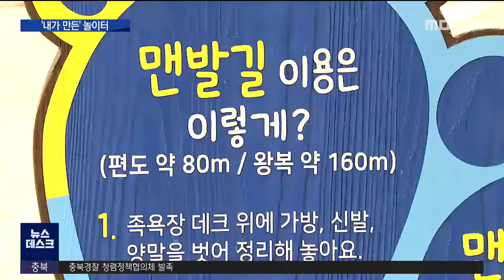내가 만든 '꿈의 놀이터', 아동 친화도시의 조건ㅣMBC충북NEWS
◀ＡＮＣ▶
 '놀이터에 그네가 더 많으면 어떨까?', '미끄럼틀은 좀 더 재밌을 수 없나?' 이런 어린이들의 상상이 현실이 된 놀이터가 충주의 한 초등학교에 마련됐습니다.

 어린이가 직접 만든 놀이터는 학교 담장을 넘어 지역에서도 실현되고 있는데, '아동 친화 도시'를 만들겠다는 지자체들 눈여겨볼 만합니다.
 허지희 기자가 보도합니다.

           ◀ＥＮＤ▶

 초등학교 쉬는 시간 전교생이 우르르 몰려나옵니다.

 새 놀이터를 만나는 첫날입니다.

 여러 명이 함께 탈 수 있는 대형 그물 그네부터 3층 높이의 미끄럼틀이 호기심과 모험심을 자극합니다.

 충청북도교육청의 새공간, NEWSPACE 사업을 통해 도내에선 처음 선보이는 학교 내 나무 놀이터.

 기존 철제 놀이터에서 벗어나 4계절 이용이 쉽도록 모든 시설 뼈대는 나무를 활용했습니다.

           ◀ＩＮＴ▶
오봉석/충주금릉초 교감
여름에는 뜨거워서 만질 수 없고, 겨울엔 반대로 차가워서...놀이터를 바꾼다면 제발 만질 수 있고 언제 가서도 놀 수 있는 그런 나무로 좀 해달라...

 나무 놀이터는 아이들의 의견이 대부분 반영됐습니다.

 주축이 된 학생 동아리가 전교생의 의견을 모았더니, 철봉 같은 운동 전용 기구보단 좀 더 높고 재미있는 모양의 미끄럼틀, 많은 그네를 원한다는 답이 가장 많았습니다.

           ◀ＩＮＴ▶
현다은/충주금릉초 동아리 대표 5학년
줄이 엄청나게 길었거든요. 그네의 양을 좀 많이 설치해달라는 의견도 많았었어요.

 아이들이 흙 밟을 시간 없으니, 흙길이 있었으면 좋겠다는 학부모와 교사들의 의견도 나왔습니다.

           ◀ＩＮＴ▶
김민서/충주금릉초 학부모
흙하고 좀 친해지면 더 좋을 것 같기도 하고 건강도 지밌게 챙길 수 있고 그래서 그런 게(흙길) 있으면 좋겠다 말씀을 드렸었는데...

 이런 많은 의견을 하나로 모으는 것은 쉽지 않았지만, '놀이터'로 완성되는 과정을 통해 아이들은 '작은 민주주의'를 배웠습니다.

           ◀ＩＮＴ▶
여수민/충주금릉초 학생회장
전체가 원하는 것을 알 수 없다보니까 그것을 생각하는 게 '친구들이 어떤 것을 원할까'라고 생각하는 게 어려웠던 것 같고, 친구들이 재밌게 놀고 하니까 저도 하면서 힘들었던 부분도 많았는데 그게 잊혀지는 것 같아요.

 어린이가 직접 만든 놀이터는 학교 담장을 넘어 지역에서도 기획되고 있습니다.

 지난해 문을 연 경남 창원형 놀이터 1호

 지역 주민 참여단의 의견을 모아 놀이터를 세울 공간을 정하고, 놀이터도 주민과 어린이들이 직접 디자인했습니다.

 지자체는 놀이터 기획자와 활동가를 양성하는 등 놀이터가 일회성에 그치지 않도록, 주민과 함께 '어린이 놀이터 조례'를 만들어 이젠 3호 놀이터까지 추진하고 있습니다.

 낮은 짚라인, 깊은 모래사장과 물놀이장까지 아이들의 상상이 현실이 된 진짜 놀이터.

 인구소멸 위기 속에 '아동 친화도시'를 말하는 수많은 지자체에 숙제를 던지고 있습니다.